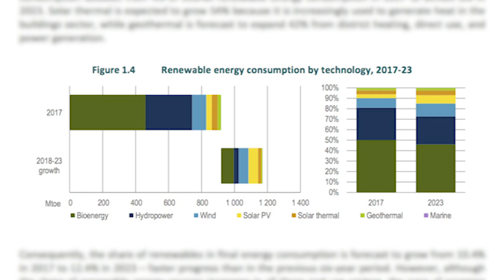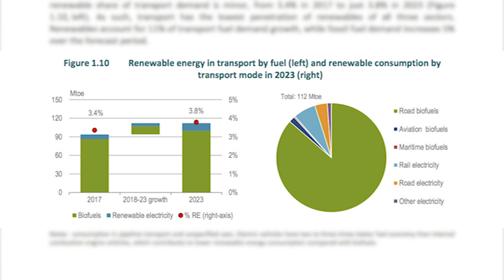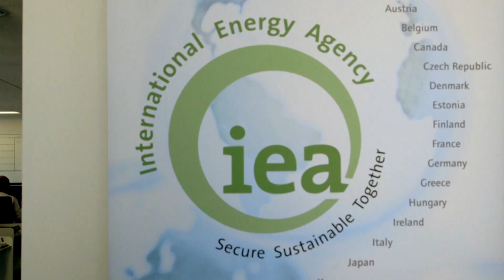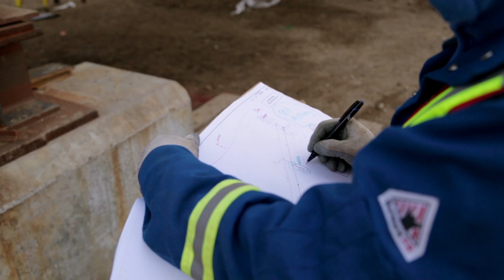Biofuture Platform Overview Video